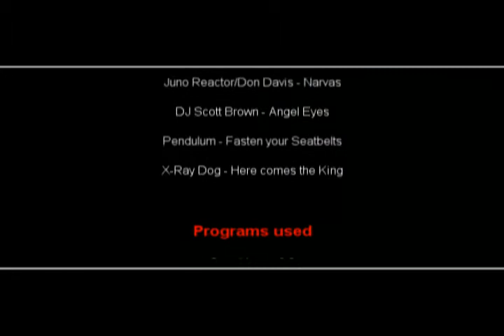Pers0wnages vs Old Skool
November 2005
ineyes Jonny